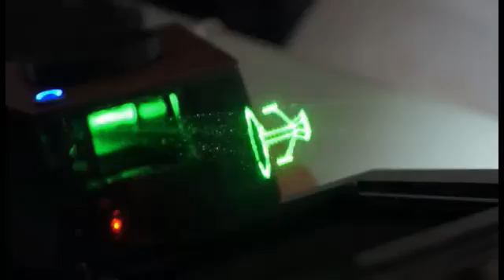Holovect Draws Objects In The Air With Light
Holovect is a Holographic Display That Draws Objects In The Air With Light.
The Holovect Mk II is a self-contained laser-based volumetric display system that fits on your lab bench or desktop. It is the perfect companion to a 3D printer and a stand-alone educational or promotional device. The Holovect Mk II is the first commercially available, laser-based desktop "holographic" display, capable of drawing 3D objects in air with light.